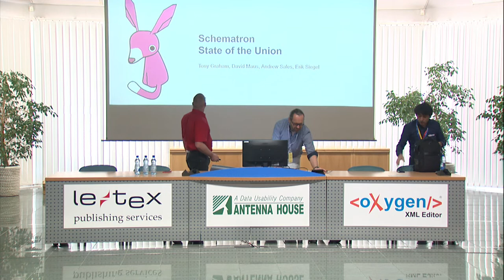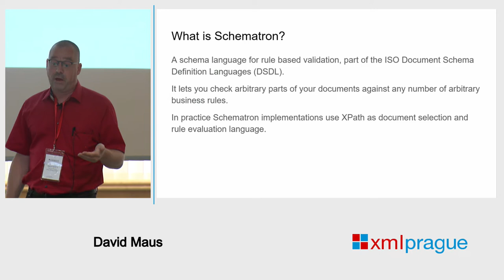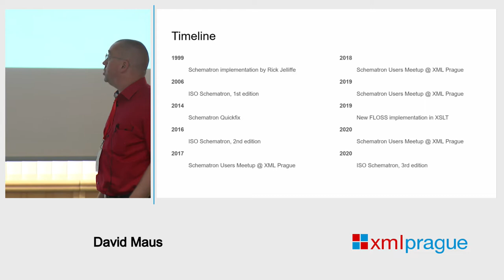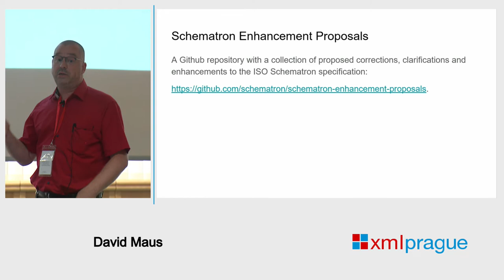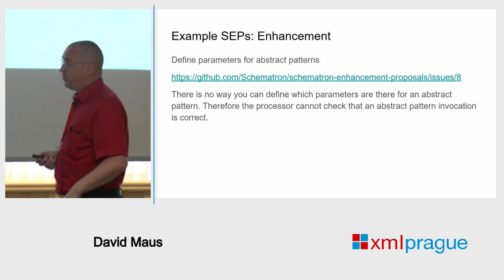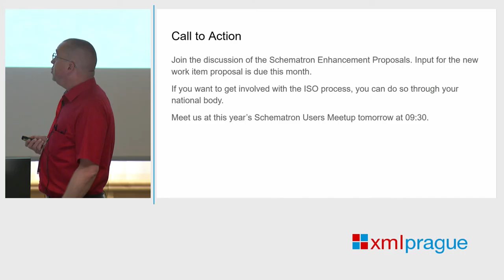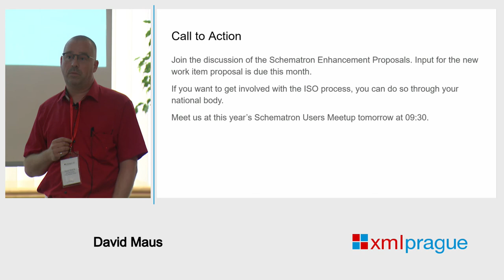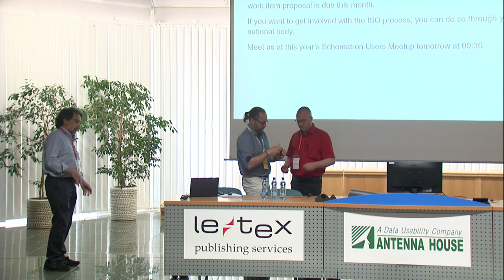Schematron State of the Union - Tony Graham, David Maus, Andrew Sales and Erik Siegel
This is a discussion of the current state and possible future of Schematron and the ISO Standard for Schematron presented by some of the most active members of the Schematron community, including Andrew Sales, editor of the ISO Standard.

Schematron is at a crossroads: ISO Schematron 2020 has gone behind a paywall after previous versions were free, plus ISO has no current plans to further update the Schematron standard, yet Schematron is widely used while at the same time there is a growing list of aspects of Schematron that could be clarified or enhanced in a future version of the standard. The next opportunity to influence ISO to restart the Schematron work is fast approaching. This session will look at how we got here and what are the possible next steps.